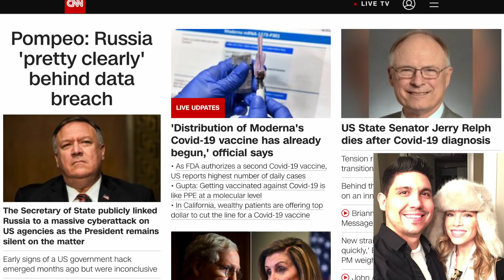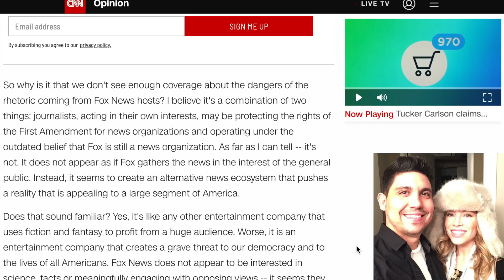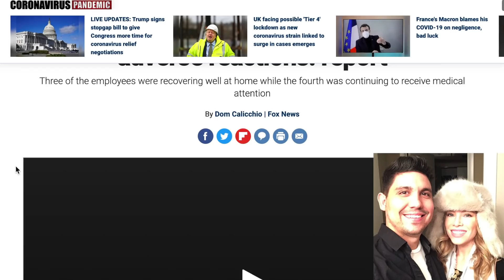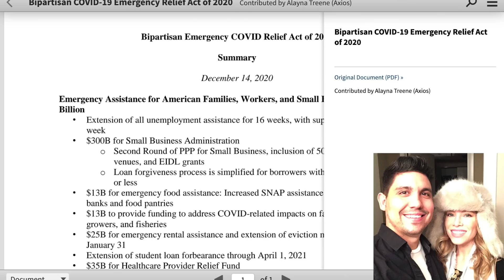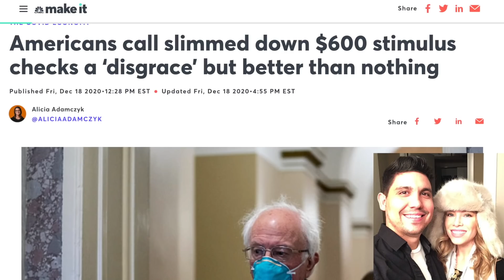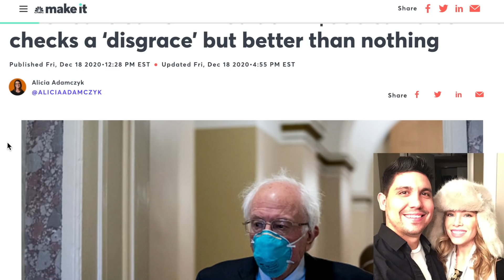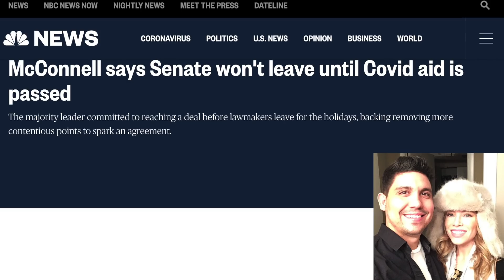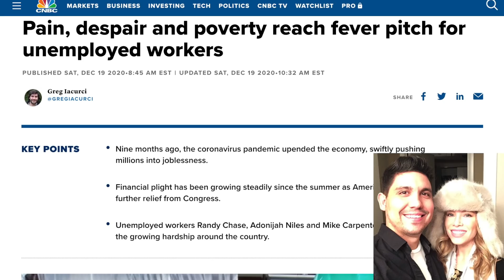Stimulus Check Update